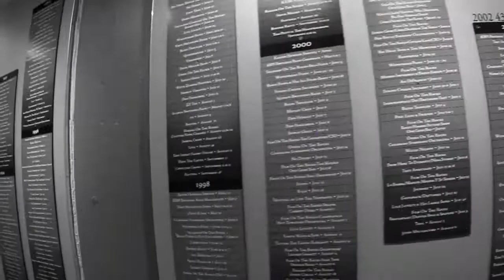- FILM REEL - (Matt Jensen)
Here is my film reel capturing moments from 2014. Filmed on a Canon.

Music is such a wonderful source for inspiration and can be such a great story being captured in such a vividly spectacular sight. Film gets me to the source where I can express my creative side of experience while showing others what my own eye captures while experiencing a show or event.